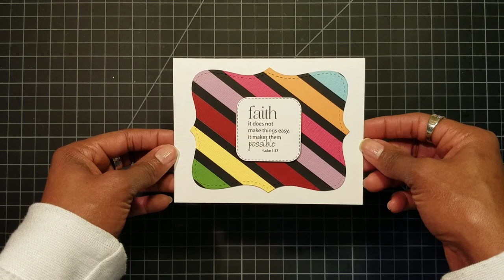Colorful Card Made with Scraps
The products used in this video are below.

The steps I took to prepare to create the card are not in the video.

--TOOLS--

--DIES--

Sizzix Bigz Top Note (discontinued)

Nested Rounded Corner Square small Stitch (discontinued)

--RUBBERSTAMPS--

--INKS--

--CARDSTOCK--

--ADHESIVE--

Double-Sides Foam Tape